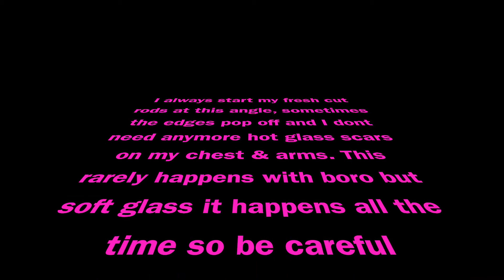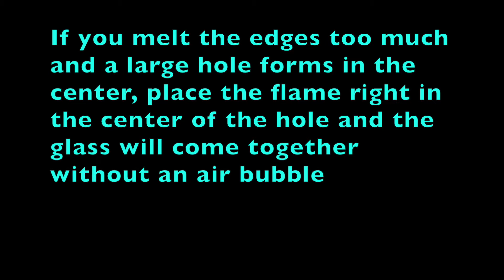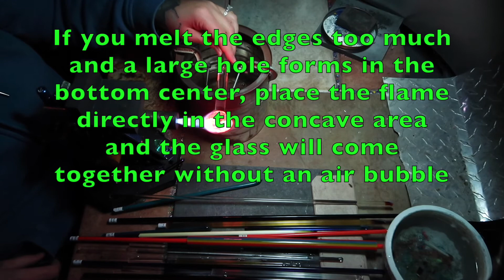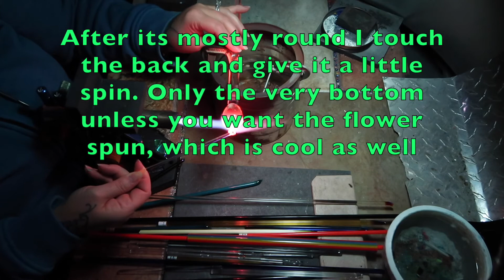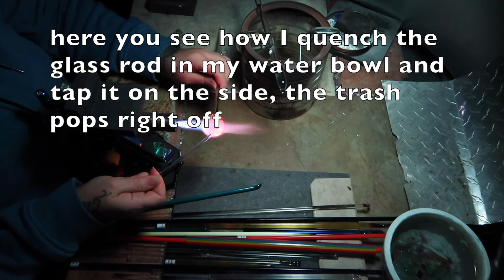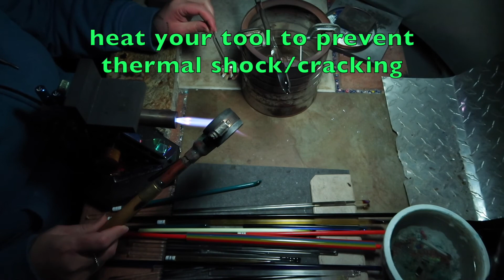Flower implosion Marble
Here I'll demonstrate how you use a vinpin tool to create tiny air traps on top of the flower petals. I did push to hard at one time and smashed my flower but its a good vid on how to and not to do this style of marble. lol

If your'e interested in any of my available art heres a link to my etsy shop